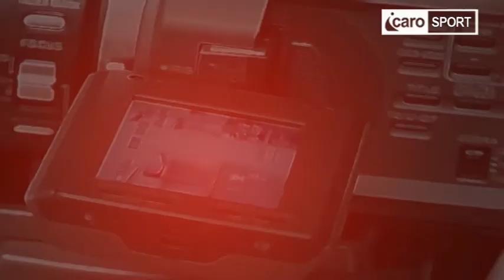Icaro Sport. Il talk show "Il valore sociale dello Sport"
Per la prima volta nella storia della città di Rimini si sono confrontati sullo stesso palco i presidenti di Rimini Calcio (Fabrizio De Meis), Basket Rimini Crabs (Luciano Capicchioni), Rimini Baseball (Rino Zangheri) e di una realtà nuova, ma nata da due storiche società riminesi, il Riviera Volley Rimini (Gabriele Pace). Sul palco anche Gian Luca Brasini, assessore allo Sport del Comune di Rimini, e Rodolfo Zavatta, Delegato Coni provincia di Rimini.